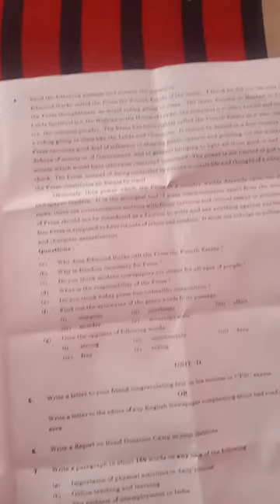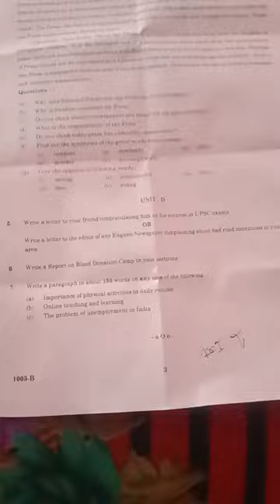BA,Bsc or Bcom 1st year General English pepar 2022//Rajasthan v shekhawati university English pepar.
Bsc Ba or Bcom 1st year General English pepar 2022-23 dhono university general English pepar
Hindi medium walo ke Liye English pepar

ba,bsc bcom 1st year general english pepar,
ba bsc bcom 1st year general english paper airplane,
ba bsc bcom 1st year general english paper airplane designs,
ba bsc bcom 1st year general english paper art,
ba bsc bcom 1st year general english paper analysis,
ba bsc bcom 1st year general english paper act,
ba bsc bcom 1st year general english paper box,
ba bsc bcom 1st year general english paper bag,
ba bsc bcom 1st year general english paper board,
ba bsc bcom 1st year general english paper bowl,
ba bsc bcom 1st year general english paper ball,
ba bsc bcom 1st year general english paper checker,
ba bsc bcom 1st year general english paper correction symbols,
ba bsc bcom 1st year general english paper correction online,
ba bsc bcom 1st year general english paper channel,
ba bsc bcom 1st year general english paper company,
ba bsc bcom 1st year general english paper castle,
ba bsc bcom 1st year general english paper crush,
ba bsc bcom 1st year general english paper chart,
ba bsc bcom 1st year general english paper dictionary,
ba bsc bcom 1st year general english paper dot,
ba bsc bcom 1st year general english paper date,
ba bsc bcom 1st year general english paper dragon,
ba bsc bcom 1st year general english paper difference,
ba bsc bcom 1st year general english paper deal,
ba bsc bcom 1st year general english paper example,
ba bsc bcom 1st year general english paper editor,
ba bsc bcom 1st year general english paper editing symbols,
ba bsc bcom 1st year general english paper exam,
ba bsc bcom 1st year general english paper episode,
ba bsc bcom 1st year general english paper english,
ba bsc bcom 1st year general english paper expert,
ba bsc bcom 1st year general english paper easter,
ba bsc bcom 1st year general english paper format,
ba bsc bcom 1st year general english paper free,
ba bsc bcom 1st year general english pepar family,
ba bsc bcom 1st year general english pepar football,
ba bsc bcom 1st year general english pepar factory,
ba bsc bcom 1st year general english pepar face,
ba bsc bcom 1st year general english paper grader,
ba bsc bcom 1st year general english paper grading symbols,
ba bsc bcom 1st year general english paper grading rubric,
ba bsc bcom 1st year general english pepar general,
ba bsc bcom 1st year general english pepar game,
ba bsc bcom 1st year general english pepar guy,
ba bsc bcom 1st year general english pepar guide,
ba bsc bcom 1st year general english paper heading,
ba bsc bcom 1st year general english paper header,
ba bsc bcom 1st year general english paper help,
ba bsc bcom 1st year general english pepar heart,
ba bsc bcom 1st year general english pepar history,
ba bsc bcom 1st year general english pepar hedge,
ba bsc bcom 1st year general english pepar house,
ba bsc bcom 1st year general english pepar hill,
ba bsc bcom 1st year general english paper ideas,
ba bsc bcom 1st year general english paper introduction examples,
ba bsc bcom 1st year general english paper interview,
ba bsc bcom 1st year general english paper in,
ba bsc bcom 1st year general english paper instagram,
ba bsc bcom 1st year general english pepar jam,
ba bsc bcom 1st year general english pepar job,
ba bsc bcom 1st year general english pepar joke,
ba bsc bcom 1st year general english pepar jet,
ba bsc bcom 1st year general english pepar kit,
ba bsc bcom 1st year general english pepar kingdom,
ba bsc bcom 1st year general english pepar kitchen,
ba bsc bcom 1st year general english paper law,
ba bsc bcom 1st year general english paper label,
ba bsc bcom 1st year general english paper language,
ba bsc bcom 1st year general english paper level,
ba bsc bcom 1st year general english paper lab,
ba bsc bcom 1st year general english paper money,
ba bsc bcom 1st year general english paper mla format,
ba bsc bcom 1st year general english pepar monster,
ba bsc bcom 1st year general english pepar moon,
ba bsc bcom 1st year general english pepar mario,
ba bsc bcom 1st year general english pepar match,
ba bsc bcom 1st year general english pepar news,
ba bsc bcom 1st year general english pepar nerd,
ba bsc bcom 1st year general english pepar names,
ba bsc bcom 1st year general english paper outline,
ba bsc bcom 1st year general english paper outline template,
ba bsc bcom 1st year general english paper outline example,
ba bsc bcom 1st year general english paper online,
ba bsc bcom 1st year general english paper order,